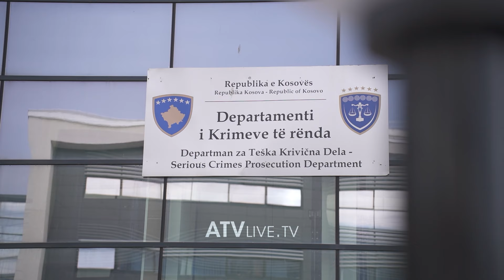Shtyhet seanca ndaj katër të akuzuarve për sulm terrorist ndaj KKZ së në veri